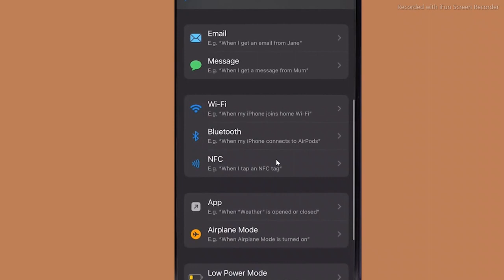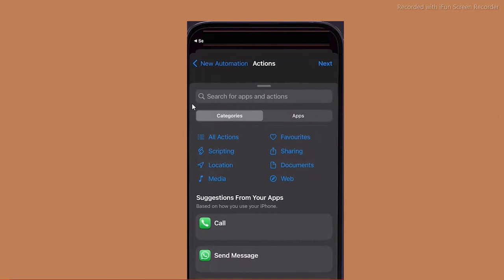HOW TO OPEN IPHONE NFC / How to Use the NFC Tag Reader on an iPhone for Automation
How to Use the NFC Tag Reader on an iPhone for Automation,
How to setup NFC on iPhone,
How To Use NFC Tag Reader On iPhone For Automation,
how to open iphone nfc,
how to use iphone nfc to open door,
how to open door with iphone nfc,
how to open nfc in iphone 11,
how to open nfc in iphone 13 pro max,
how to open nfc in iphone 14 pro max,
how to open nfc in iphone 13,
how to open nfc in iphone xs max,
how to open nfc in iphone 15 pro max,
how to open nfc in iphone x,
iphone nfc to open door,
iphone nfc unlock door,
iphone nfc not working,
how to open nfc in iphone,
how to open nfc in iphone 14 pro,
how to start nfc in iphone,
how to on iphone nfc,
how to open iphone card slot,
how to open nfc on iphone,
how to unlock nfc on iphone,
how to open nfc in iphone 12 pro,
use iphone nfc to unlock door,
rfid iphone open door,
iphone nfc reader not working,
how to turn on iphone nfc,
iphone open door nfc,
how to open nfc in iphone 14